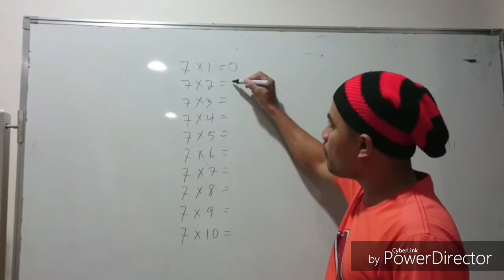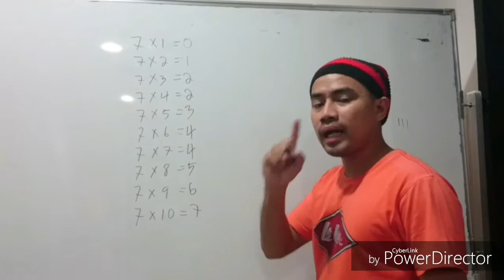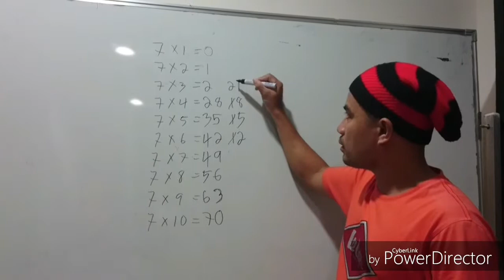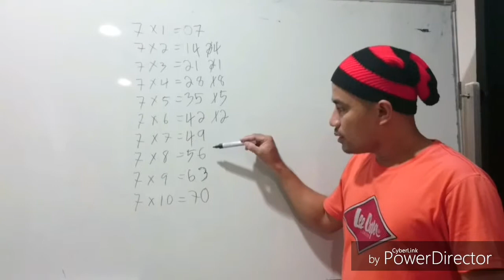SIMPLE MATH TRICKS 7×1TO 10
Talentadong bisaya